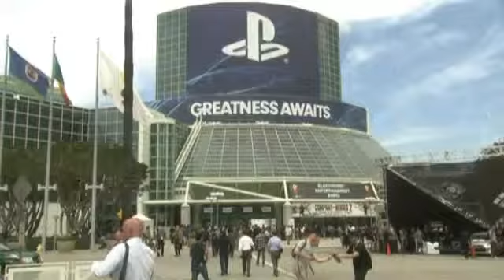New game consoles battle it out at E3